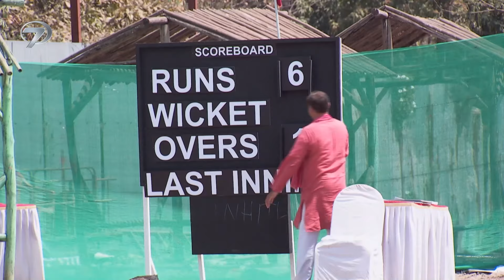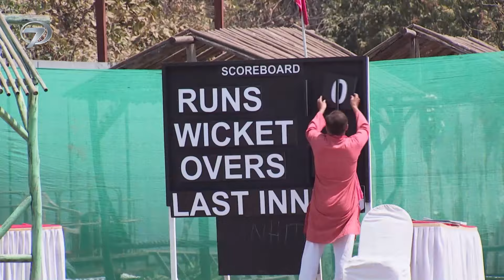Bahar Yeli | 139. Bölüm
Tür: Romantik Dram
Senarist: Shobhit Jaiswal, Anil Nagpal, Seema Mantri, Usha Dixit
Yönetmen: Manish Khandelwal,Hemant Prabhu, Ravi Raj, Arvind Gupta
Menşei Ülke: Hindistan
Yapımcı: Shashi Mittal, Sumeet Hukamchand, Mittal
Yapım Şirketi: Shashi Sumeet Productions